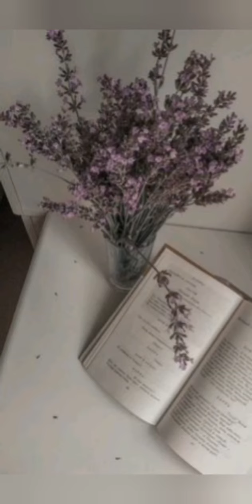Beautiful wallpaper for Mobile /Mobile wallpapers images/Amazing mobile wallpaper images